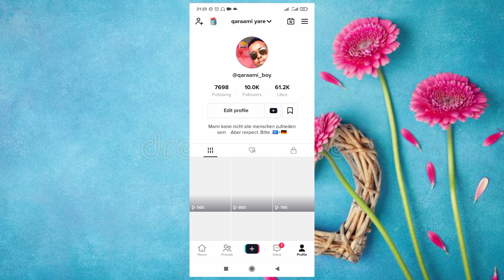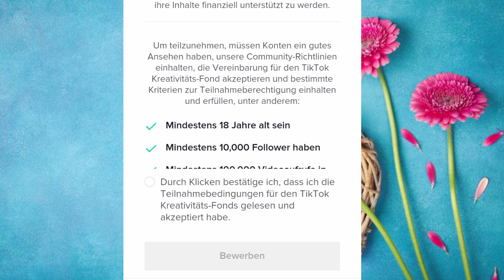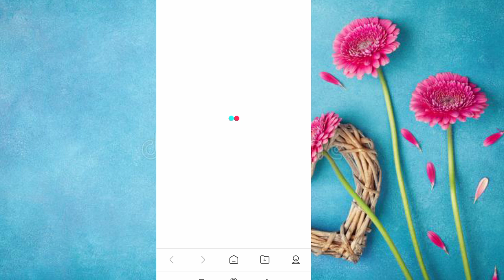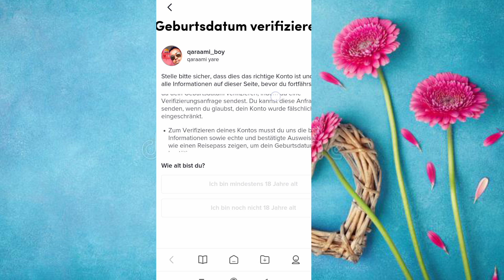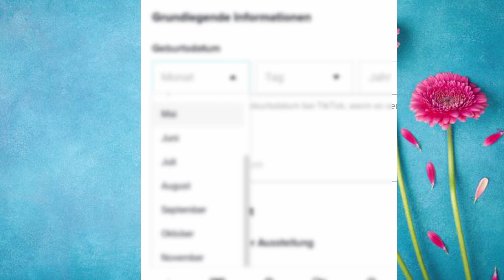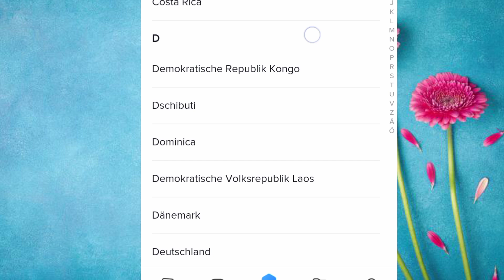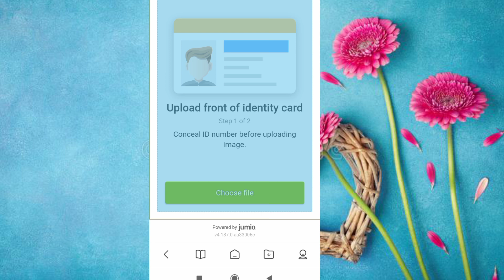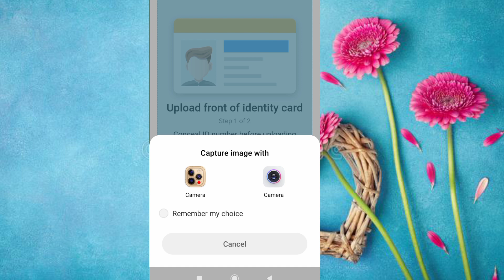Side tiktok lacag looga sameeya somaliya